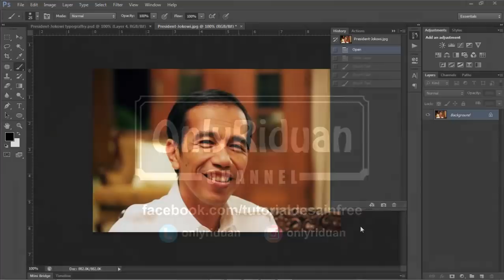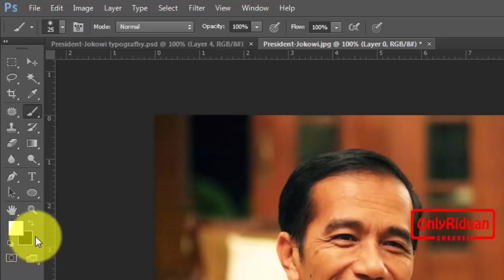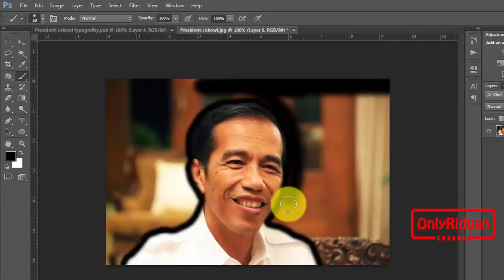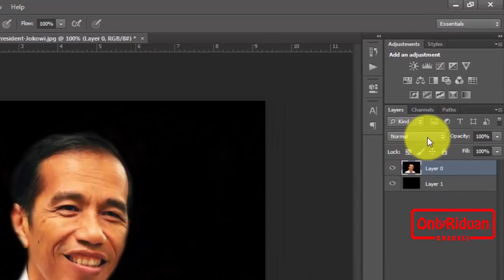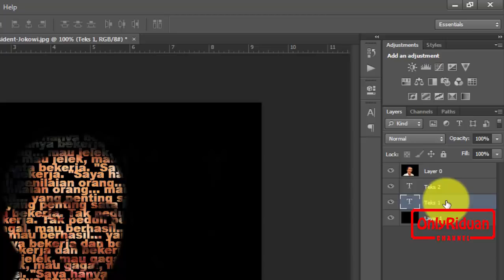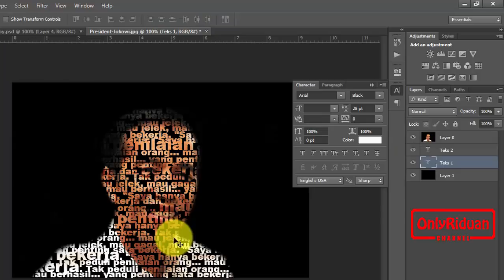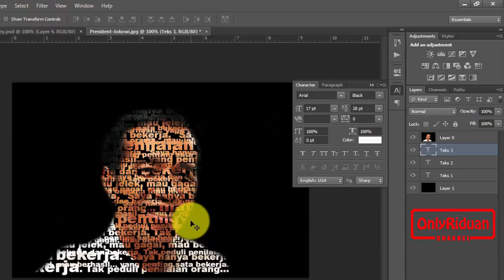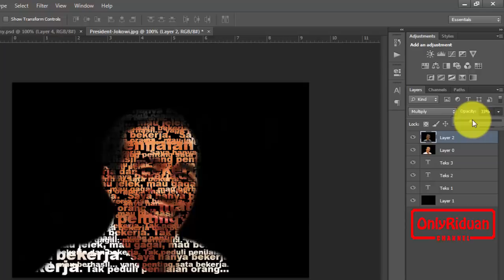Desain Teks Tipografi Wajah Pak Jokowi dengan Photoshop - Typografhy Design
Tutorial Photoshop membuat Desain teks Tipografi Wajah Pak Jokowi dengan Photoshop ( Typografhy Design ). Dijelaskan secara detail dan mudah dipahami.

Semoga Bermanfaat